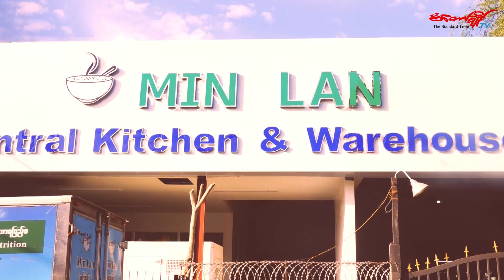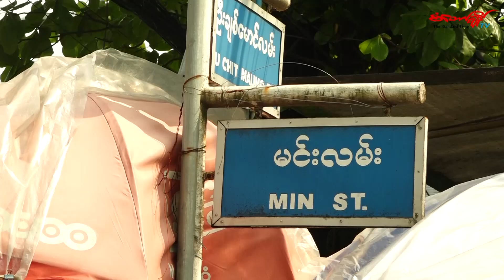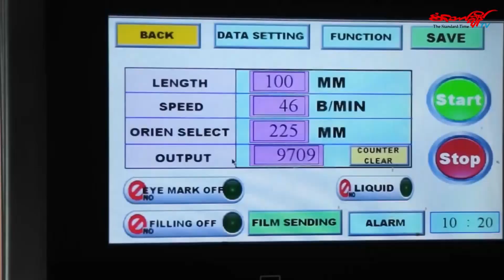ငွေကျပ် ၉၀၀၀ နဲ့ စခဲ့တဲ့ မင်းလမ်းမုန့်တီ ရဲ့ပဲ့ကိုင်ရှင်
အောင်မြင်မှုနဲ့ ကျရှုံးခြင်း ဆိုတာ ဒွန်တွဲနေတဲ့ အရာပါ။ ကျရှုံးနေတဲ့အချိန်မှာ စိတ်ပျက်အားလျော့ခြင်းမရှိဘဲ အကောင်းဆုံးဖြတ်သန်းခဲ့မယ်ဆိုရင် အောင်မြင်မှု ဆိုတာက လက်တစ်ကမ်းမှာပါ။

လွန်ခဲ့တဲ့ ၁၉၉၉ / ၂၀၀၀ ခုနှစ် ဝန်းကျင်လောက်က ရန်ကုန်မြို့မှာ ငွေကျပ် ၉၀၀၀ နဲ့စခဲ့တဲ့ လမ်းဘေး မုန့်တီဆိုင်လေးဟာ အခု အချိန်မှာရခိုင်ရိုးရာအစားအစာနဲ့ပင်လယ်စာတွေကို ရောင်းချနေတဲ့ ကိုယ်ပိုင် ဆိုင်ပေါင်း ကိုးဆိုင်အထိရှိလာခဲ့ပါတယ်။

မင်းလမ်းမုန့်တီကို စပြီးရောင်းချခဲ့တဲ့အချိန် မှာ လမ်းဘေးက အဌားဆိုင်လေးနဲ့စခဲ့တာပါ။ ဈေးရောင်းဖို့ ဈေးသွားဝယ်ပြီးပြန်လာတဲ့ အခါ အထုပ်တွေများနေလို့ ကားစပယ်ယာရဲ့ ငြင်းဆန်မှုကိုခံခဲ့ရသလို လမ်းဘေးဆိုင်ဖြစ်တဲ့အတွက် တစ်ပတ်ကို သုံးကြိမ်လောက် စည်ပင်ရုံးမှာ ရှင်းခဲ့ရပါတယ်။

ဒါပေမဲ့ ဒေါ်ခင်ခင်စံကတော့ စိတ်ပျက်အားလျော့ခြင်းမရှိဘဲ စားသုံးသူတွေ အသိအမှတ်ပြုအောင်စွမ်းဆောင်နိုင်ခဲ့ပါတယ်။